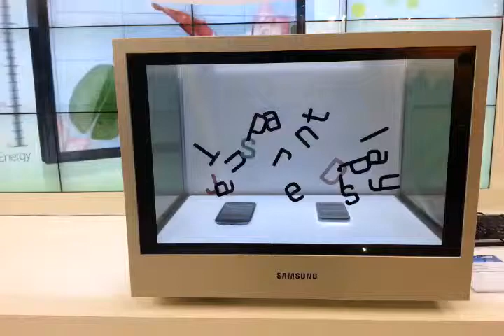Transparent display by Samsung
Hi-Tech Building 2012 Exhibition in Moscow